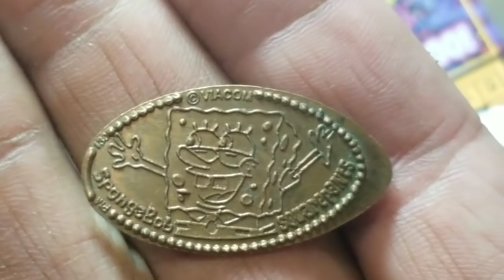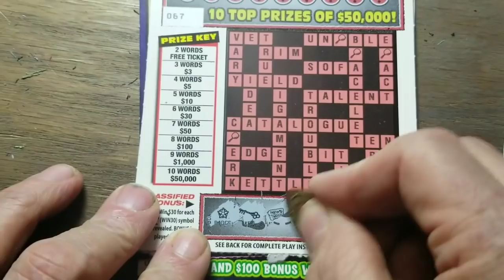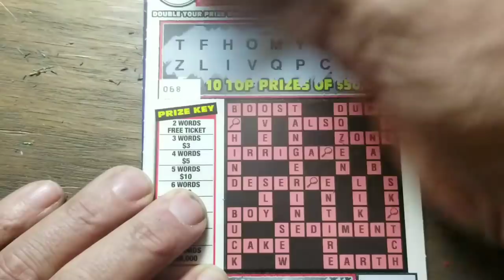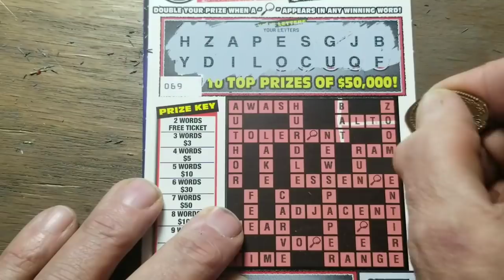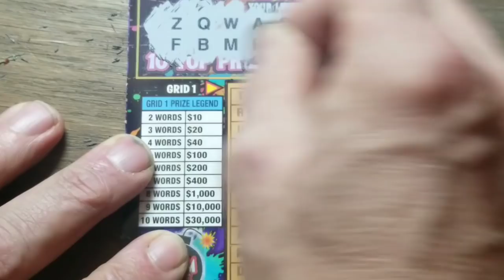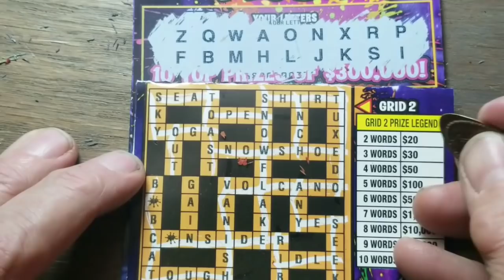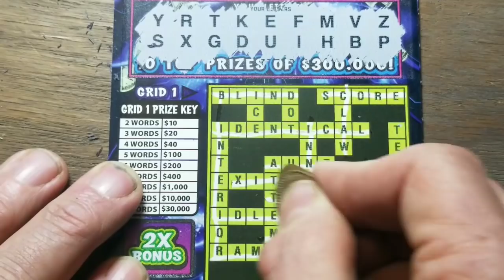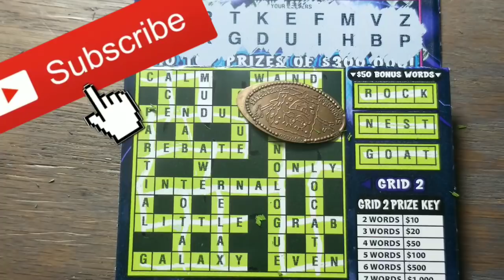Thursday Crossword. $32 session. Lottery scratch tickets.